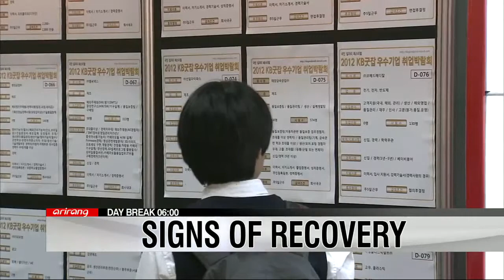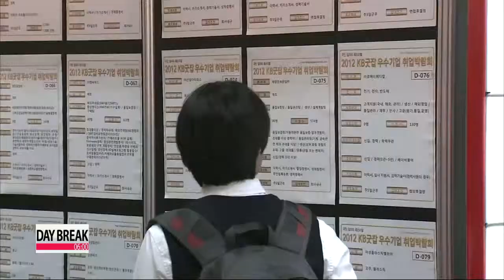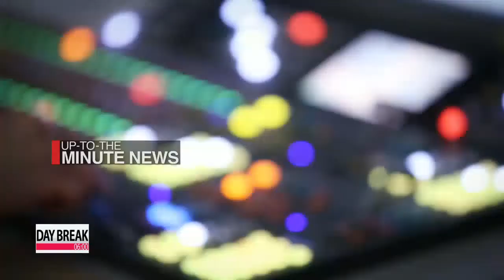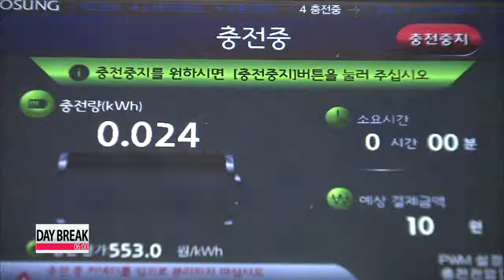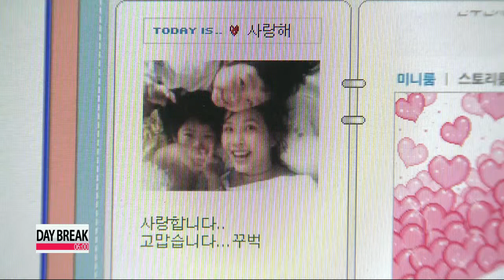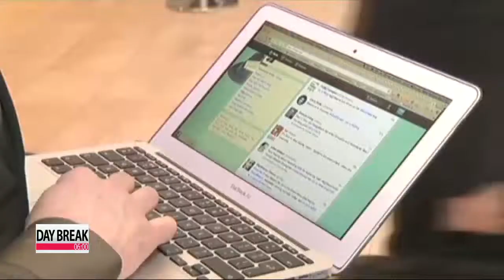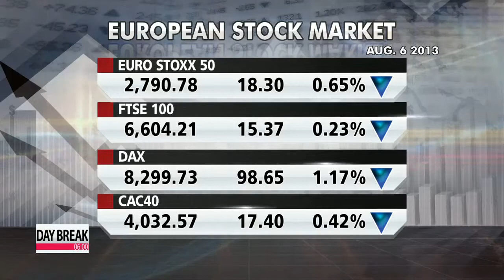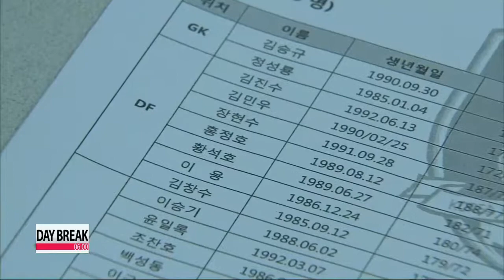DAY BREAK 06:00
DAY BREAK 06:00

(THIS IS THE TRANSCRIPT FOR ARIRANG NEWS THAT AIRED ON 07 Aug 2013- 06:00 KST.)

Title: Headlines

Coming up on this Wednesday edition of Day Break,... a day after replacing some of her top aides, President Park Geun-hye expresses a strong determination to revive the economy and improve the people's livelihood. She also vows to root out corruption in the government and in the corporate sector.

In its latest outlook, the Korean government paints a much rosier picture for the economy, citing stability in consumer prices, growth in employment and industrial output. Concerns do remain over weak consumer spending and external uncertainties.

Plus,... Iran's new moderate president stresses dialogue with the international community in resolving issues surrounding his country's nuclear development program. Hassan Rouhani however backs Tehran's nuclear activities, saying they're peaceful and legal. Day Break begins now.

ed: mark

Title: 06 Daybreak Title

Title: Opening

You're watching Day Break on Wednesday, August 7th.

Title: Pres. Park Geun-hye determined to make fresh start in state affairs

We start this morning at the nation's presidential office.
After carrying out a surprise reshuffle of her presidential staff..., President Park Geun-hye is determined for a fresh start.
Our Han Da-eun has more on what the Korean leader said... during the first Cabinet meeting... since coming back from summer holiday. President Park Geun-hye,... who replaced half of her senior secretaries Monday,... is looking to start anew.
During the first Cabinet meeting after her summer break on Tuesday,... the leader made clear that change will only come once the cycle of bad practices is broken... and one that emphasizes values based on firm principles takes its place.
Such remarks, pundits say, are partly aimed at her outgoing senior aides who failed to bring about change.
Her former senior secretaries failed not only to take responsibility for a string of scandals involving presidential officials,... but also to produce tangible results of her key policies,... which include the president's vision of a creative economy,... as well as employment and welfare reforms.
Also mentioning the corruption case in the nuclear power industry that led to halted operations at numerous power plants,... the president reiterated the importance of stamping out corruption between firms and high-ranking officials.

"I urge all of you to encourage public officials to break from the past and actively take part in reforming wrong practices."

The comments reflect her strong drive for a political reform,... and her determination to expand the presidential shake-up to the Cabinet in general.
President Park, who also replaced her senior secretaries for civil affairs,... future strategy,... and employment and welfare affairs,... reaffirmed that the ultimate goal of her push for change... is to improve the livelihoods of the people.

Title: Pres. Park proposes five-way talks with ruling, opposition parties

On Tuesday, President Park also proposed five-way talks with the leaders from the nation's ruling and opposition parties,... to resolve partisan wrangling.
The proposal comes... after the ruling Saenuri Party and the main opposition Democratic Party... each respectively suggested three-way and one-on-one talks with the president.
The ruling party welcomed President Park's counter-proposal,... while the opposition has yet to respond.
The DP is thought to be pushing for its previously-proposed one-on-one between the president and its leader.
Meanwhile,... the president voiced her opinion on the missing 2007 inter-Korean summit transcript for the first time... since it became a political hot potato.
She called the disappearance of the transcript an attempt to "shake national discipline and erase history"... and said it should never have happened in the first place.